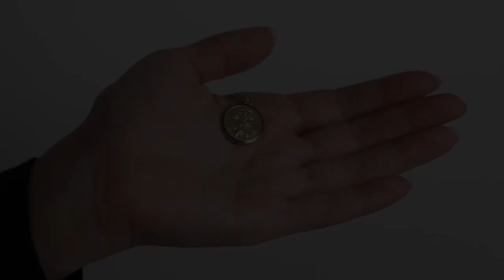9ct Yellow Gold Single-Sided Round St. Christopher Pendant - 26mm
PRODUCT CODE-